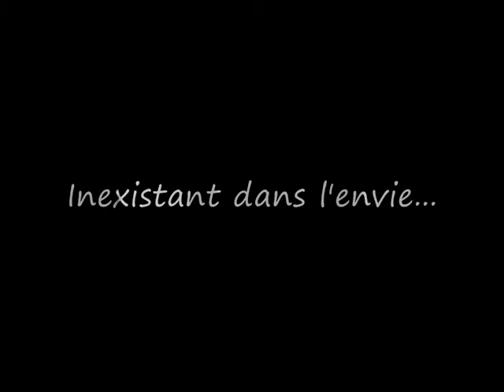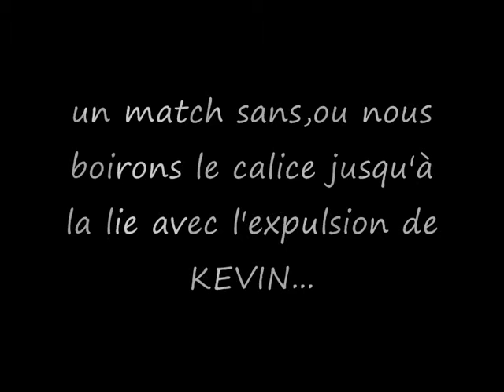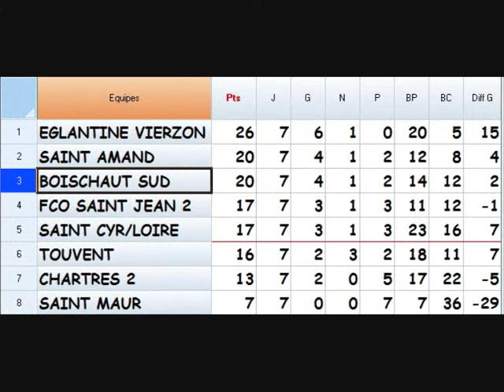EBS vs TOUVENT du 19/02/11